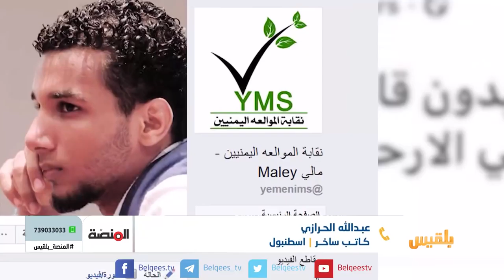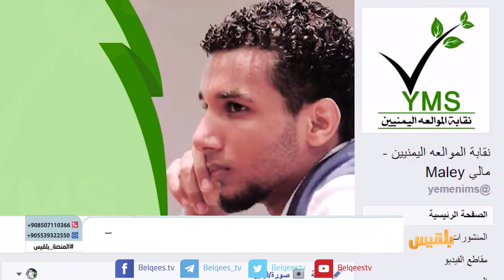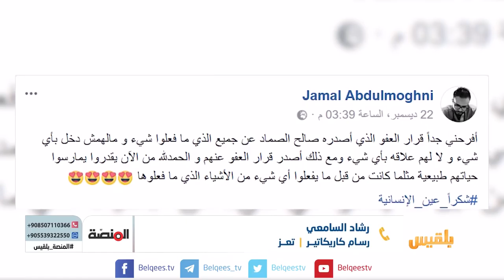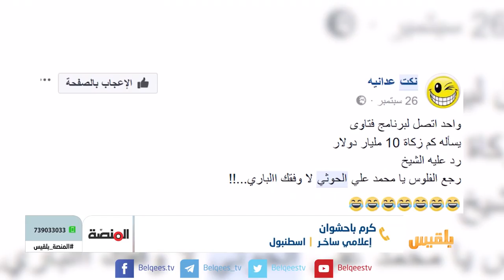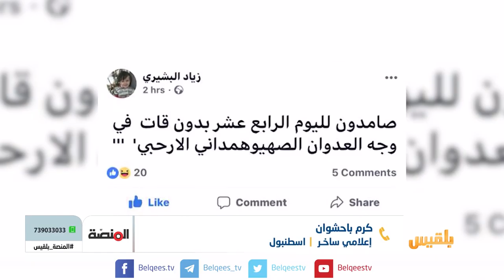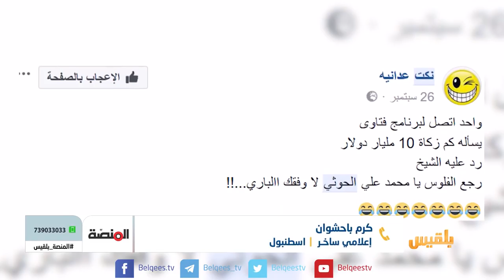المنصة | دور السخرية السياسية في مواجهة المليشيا والفساد السياسي في الحكومة | تقديم: سامي السامعي